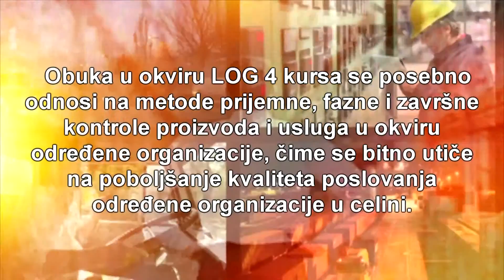Kurs i obuka prema zahtevima standarda ISO 90042009 i ISO 100062003 Metode kontrole proizvoda i us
Osnovni cilj koji ima LOG 4 obuka jeste da uputi sve polaznike kursa u adekvatne metode ocenjivanja isporučioca, kao i metode provere robe koja je stigla od isporučioca, a sa stanovišta Kontrole kvaliteta, te im omogući da potpuno samostalno i sa visokim stepenom efikasnosti proveravaju kvalitet robe u svim fazama proizvodnje i u okviru finalnog kontrolisanja robe. Obuka u okviru LOG 4 kursa se posebno odnosi na metode prijemne, fazne i završne kontrole proizvoda i usluga u okviru određene organizacije, čime se bitno utiče na poboljšanje kvaliteta poslovanja određene organizacije u celini.

U savremenom poslovanju vrlo je važan kvalitet robe i usluga, jer je to jedan od načina da se pretekne konkurencija. A da bi proizvod ili usluga određene organizacije imali visok stepen kvaliteta vrlo je važno primenjivati sve dostupne i poželjne metode za utvrđivanje njihovog kvaliteta, te u skladu sa rezultatima preduzeti adekvatne mere za njegovo poboljšanje.